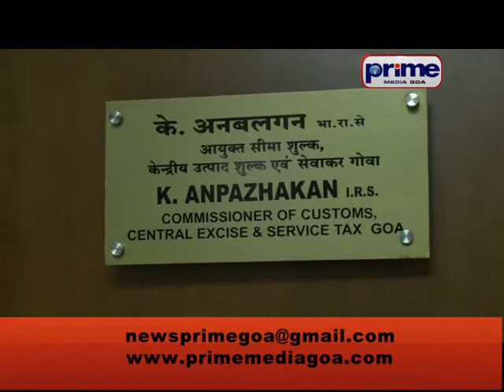PRIME ENGLISH NEWS 3RD SEPT